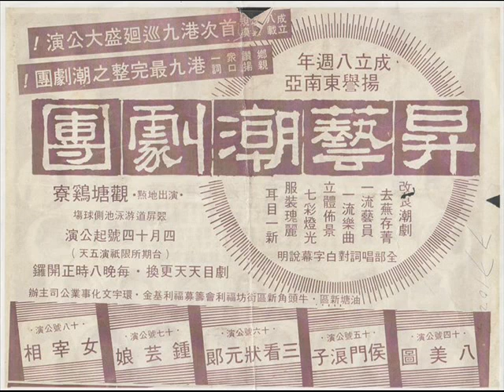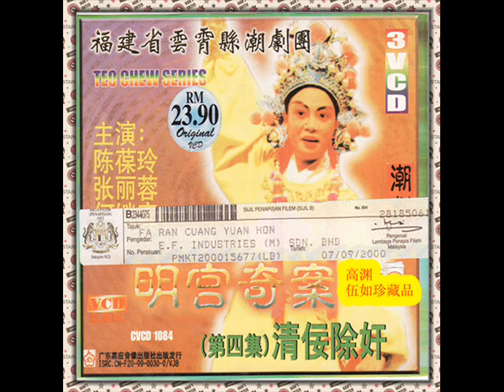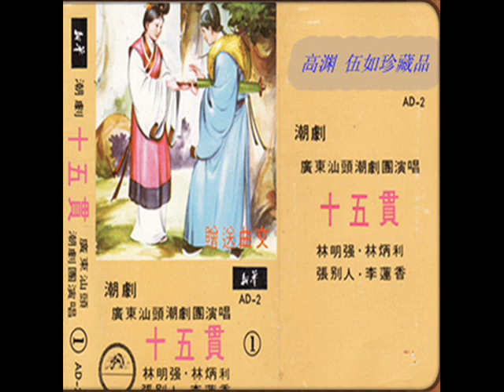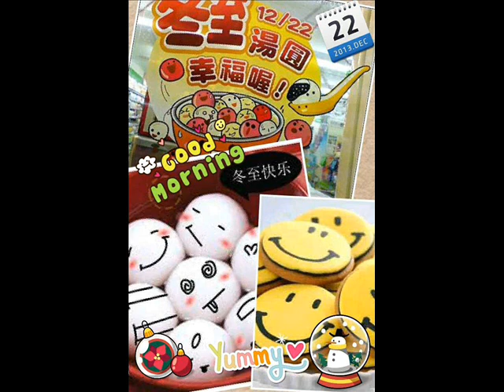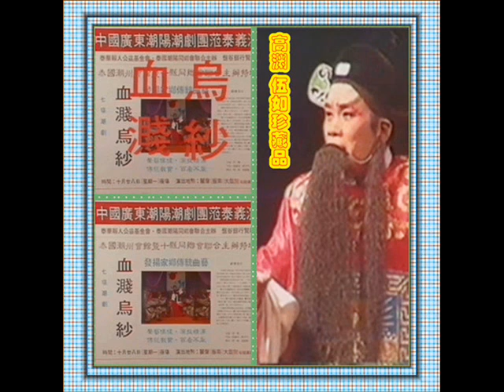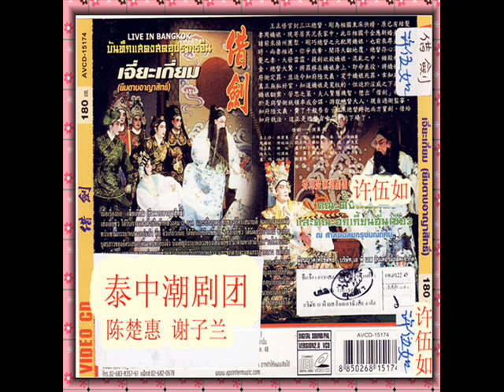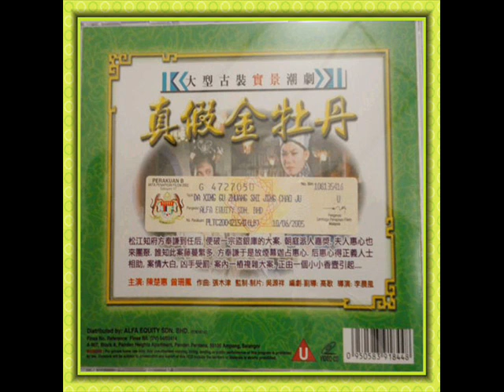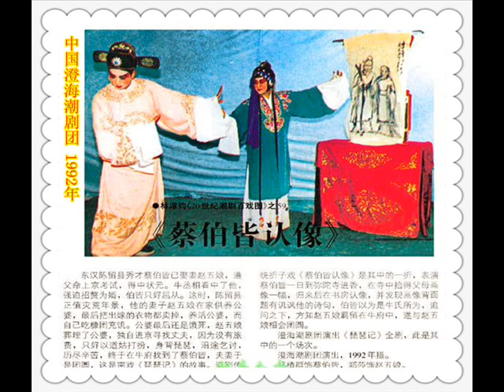蔡伯锴认像 潮剧珍藏老唱片=29